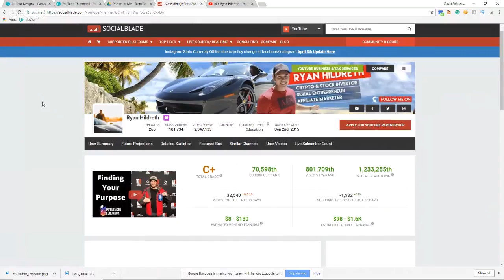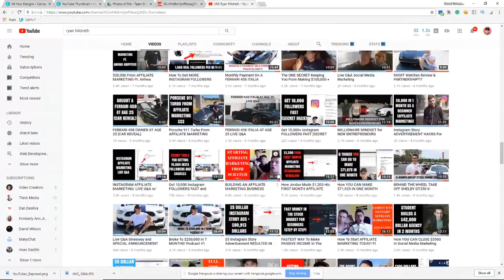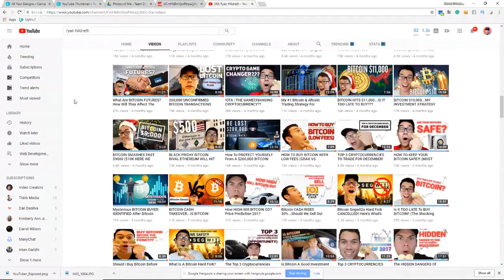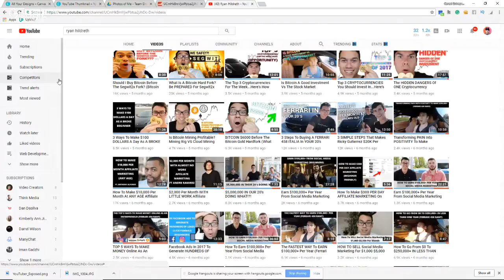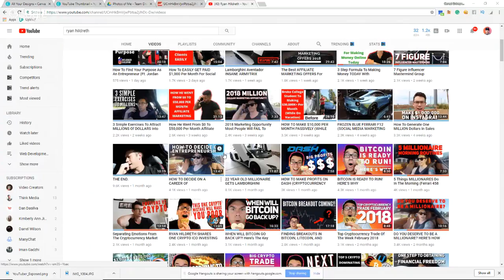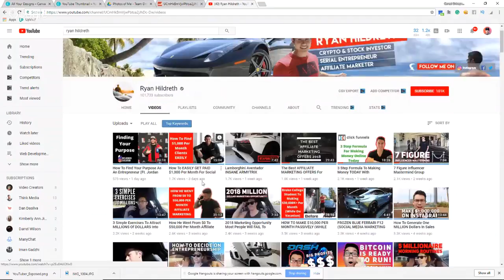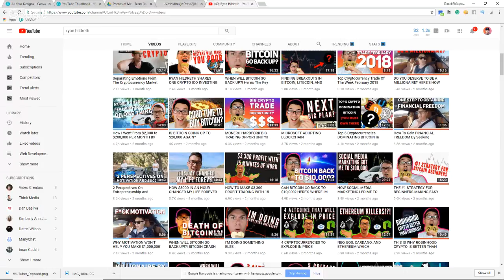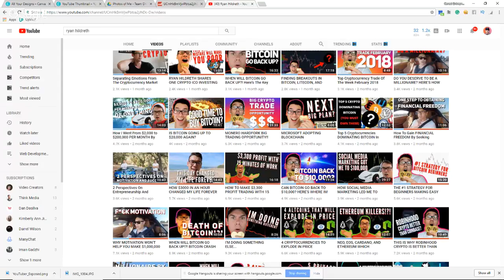YouTuber EXPOSED - The Truth About Ryan Hildreth and His "Courses"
In this video, Cereal Entrepreneur exposes YouTube Ryan Hildreth. Ryan started a social media marketing course back in 2017 with his partner Hayden Peddle. In the last year, we've seen Ryan switch gears from Financial Advising to SMMA,  Affiliate Marketing, Cryptocurrencies, etc. I'm sure he'll have a new project coming soon that he claims to be an expert on...the real question is will you fall for it?

The truth...I get TONS of students that come to The Digital Marketing School after purchasing their course wishing that they hadn't wasted their money. Why? Because their prior experience with digital marketing/running a marketing agency was practically nil.

We'll show you EXACTLY what lying to your audience does for a personal brand online.

Want to learn MORE expert tips? Check out our guide to building a $100,000/yr+ business from the comfort of your own home

ENTREPRENEUR MUSIC

ENTREPRENEUR PODCASTS